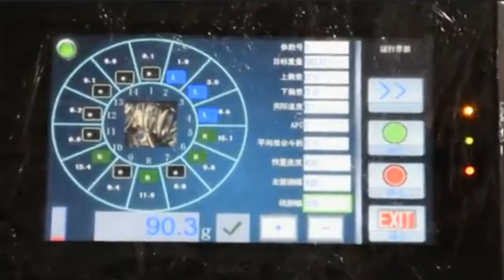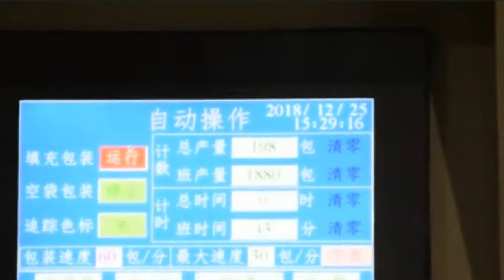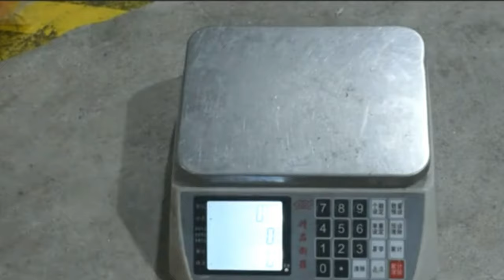vertical large bags packaging bagging potato chips machine food pouch packing multi heads scales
Model YX-500A vertical large bags packaging bagging potato chips machine food pouch packing multi heads scales designed and manufactured by our engineer team in cosmetic&food&pharma making and packaging machinery is widely used in the daily chemical industry like packaging machinery and such like.We as a famous manufacturer moreover can design and produce the packaging machine according to the special requirements from customers.
The machine is suit to pack anomalous solid and the granule material, such as: puff snack food, potato chips, crispy rice, jelly, candy, apple chips, dumpling, small cookie, dry fruit, melon seeds, roasted seeds and nuts, medical material, deep-frozen food, etc.
Main functional :
The system will finish all the process automatically: feeding, dosing, filling, sealing, date printing and finish product conveying. It has the advantages of high accurate weighting, high efficiency without broken
This set of automatic weighing and packing system
1:Vibration feeding type Z material lifting equipment                      2:Computer combination weighing  equipment
3:Automatic vertical packaging equipment                                     4:Working platform
5:Product conveying equipment
Technical parameters of multi head packaging machine:
Model   YX-500A multi head packaging machine:
Making bag size  Length:80-300mm ; Width:80-200mm
Packing Speed  25-70bags/min
Compressed air consumption 6-8 kg/m2, 0.3 m³/min
Machine Power Supply  220V, 50/60Hz  ,3.0Kw
Machine Weight  500kg
Machine Dimension  1550×1200×1550 (mm)
Detailed description of the machine :
Z type Elevator: vertical lifting materials.It can be working with the packing machine :Volume: 7200L / H, Power: 0.75kw ,Single Bucket volume: 1.8L
Automatic Potato Chips Apple Slices Weight Packing Machine
10 head weigher ( 1.3L,Mirror) : Max Packing Weight :1000g Packing Range:14-1000g  Accuracy rate:±0.3-1.5g
Packing Speed :55bag/min Power Supply:AC220V/50Hz Power:1500W
YX-500A Automatic packaging Machine: The machine is suit to pack anomalous solid and the granule material, such as: puff snack food, potato chips, crispy rice, jelly, candy, apple chips, dumpling, small cookie, dry fruit, melon seeds, roasted seeds and nuts, medical material, deep-frozen food, etc.
Working Platform : 304 SS material 1.8*1.8m
Output conveyor :304 SS material surface
Our Factory since 1992 has been manufacturing the cosmetic&food making and packaging machinery.In these field we have the experience rich enough to solve the questions encountered by our customers from both home and abroad.For more information about various high quality machinery like Model YX-500A vertical large bags packaging bagging potato chips machine food pouch packing multi heads scales,please email via or browse our